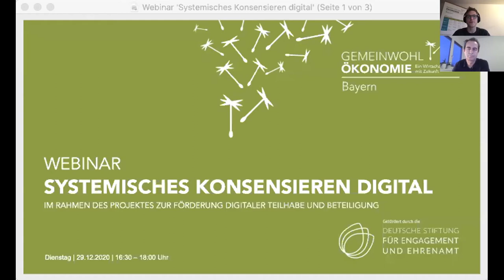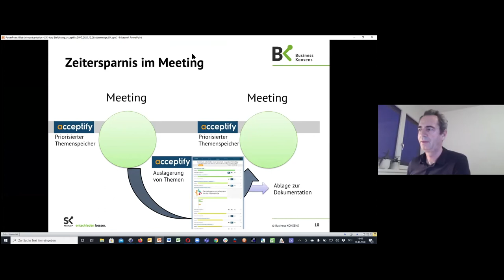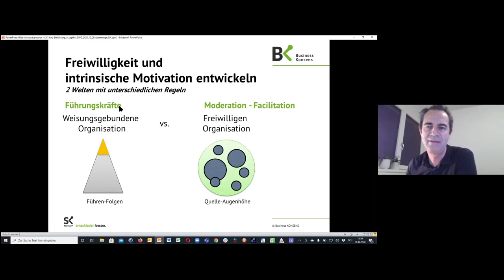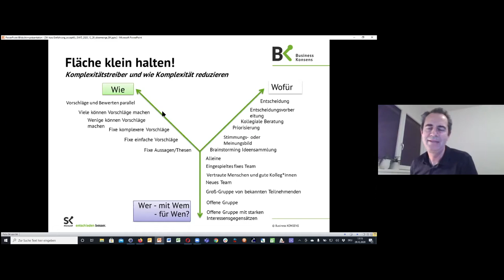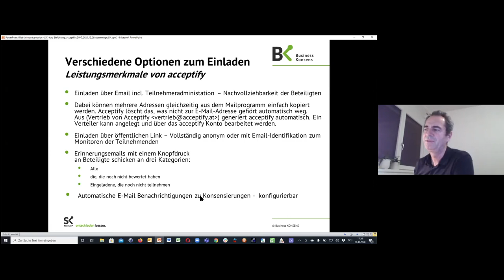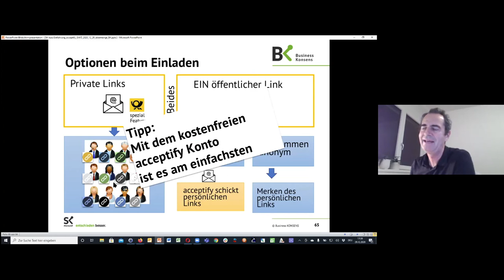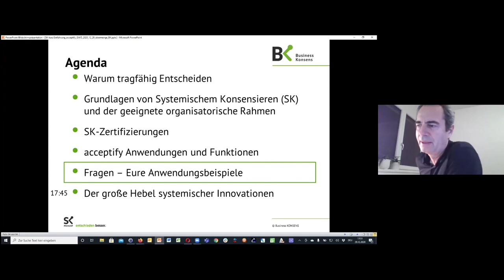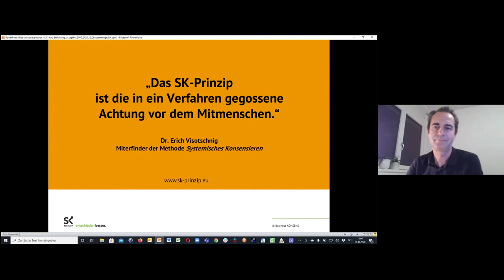Webinar: Systemisches Konsensieren digital | Gemeinwohl-Ökonomie Bayern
Webinar: „Systemisches Konsensieren digital“ - eine digitale Nachmittagsveranstaltung des Gemeinwohl-Ökonomie Bayern e.V. mit über 100 Teilnehmer*innen am Dienstag, den 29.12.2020, von 16:30 bis 18:00 Uhr.

Referent:
- Dominik Berger | Business Konsens OG

Moderation:
- Michael Vorgerichten | Gemeinwohl-Ökonomie Bayern e.V.

Inhalt:
- Grundlagen des Systemischen Konsensierens
- Systemisches Konsensieren mittels acceptify
- Weiterbildung zum Systemischen Konsensieren
- Raum für (weitere) Fragen und Antworten

Hinweis:
- Gefördert durch die DEUTSCHE STIFTUNG FÜR ENGAGEMENT UND EHRENAMT